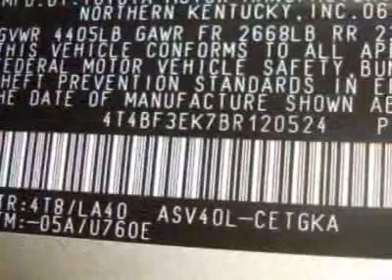2011 Toyota Camry LE Sedan - Creve Coeur, MO